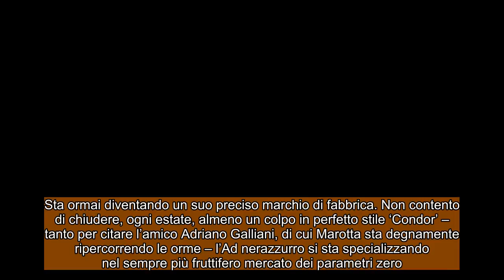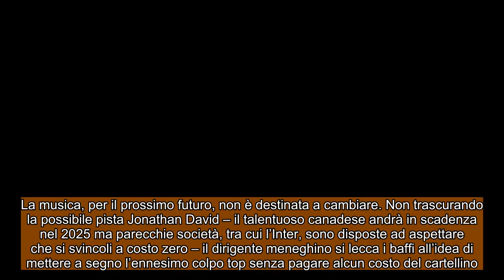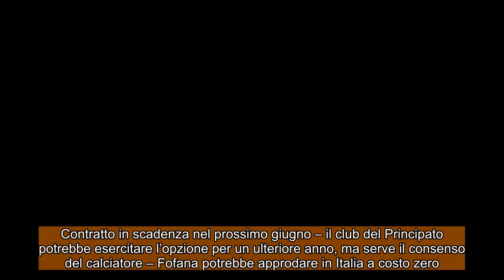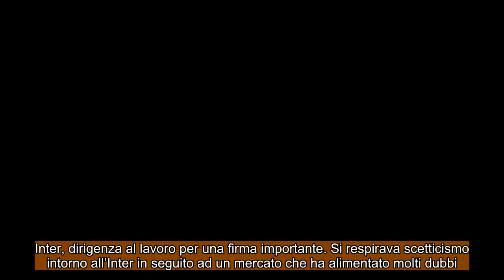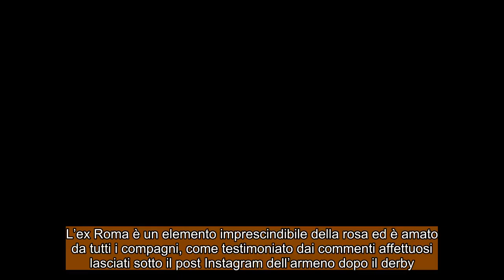CALCIOMERCATO INTER: Marotta è in agguato ! Henrikh Mkhitaryan, la sua firma è già certa !!